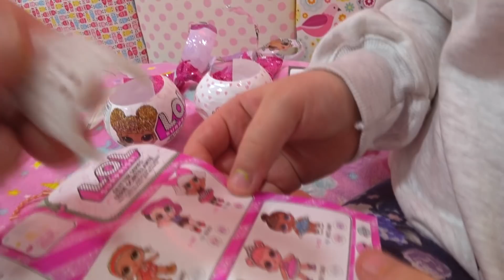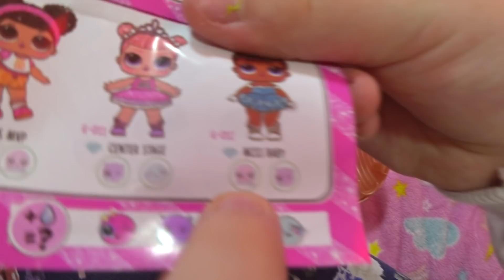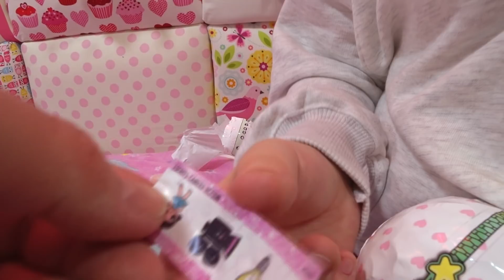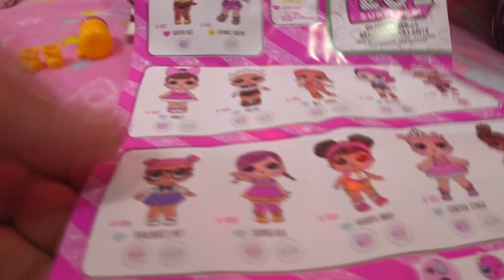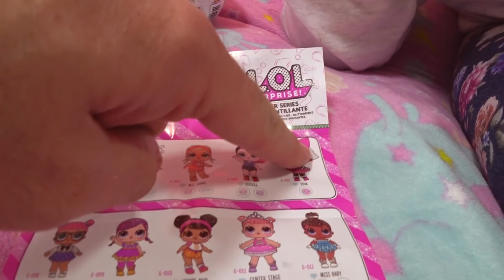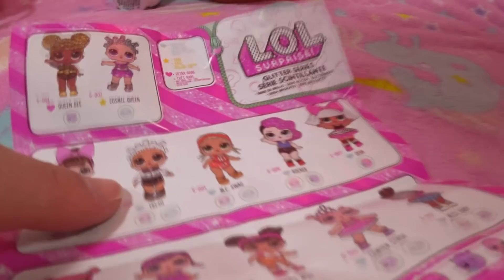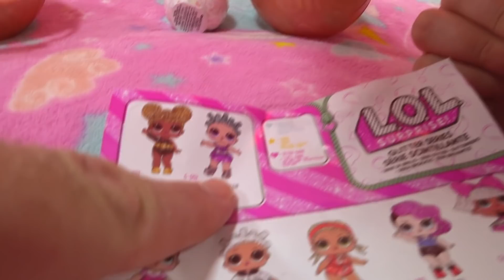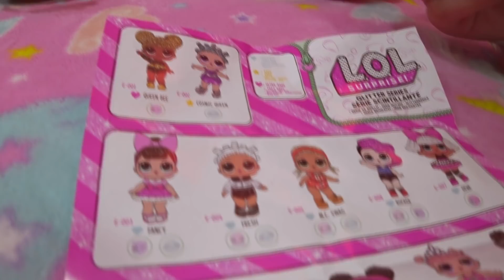OTWIERAMY 🎁 KULE L.O.L. SURPRISE GLITTER 💝 7 NIESPODZIANEK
💚💚💚 KONKURS!!! WYGRAJ KULĘ L.O.L. SURPRISE CHARM FIZZ 💚💚💚

KOCHANI! Dobijemy do 80 tyś SUBSKRYPCJI? 😚 Wierzę w Was 😘

💛 Nasze filmiki z L.O.L Surprise 💛

Dzisiaj filmik na którym będę otwierała 3 KULE L.O.L. SURPRISE GLITTER 😃 w których znajduje się aż 7 niespodzianek! Chcesz dowiedzieć jakie laleczki LOL znalazłam w kulach? Oglądaj filmik do końca 😘

ZASADY KONKURSU:
►Napisz w komentarzu odpowiedź na pytanie - Ile filmików z KULAMI L.O.L. SURPRISE pojawiło się na naszym kanale? 😘
► Na Wasze odpowiedzi czekamy do 27 marca br. 😄
► Spośród osób, które udzielą nam odpowiedzi na w/w pytanie wybierzemy zwycięzcę, któremu przyznamy nagrodę KULĘ L.O.L. SURPRISE CHARM FIZZ 😘
► Wyniki konkursu podamy 28 marca br. na naszym kanale w zakładce SPOŁECZNOŚĆ 😄

Zapraszamy do udziału w konkursie!!!

💚 Nasze filmiki z Baby Born! 💚